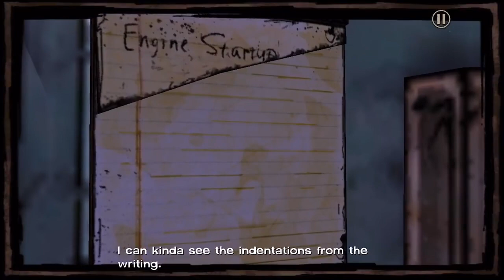Walking Dead Season 1 Epispde 8 ||BEAST LAKSH FF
📷Instagram: . Discord Pe Bat Karte He aajao 🕺🕺 Victorious is live Live Channel ID 🆔Free Fire Id Name:- nh spidey (India Region)
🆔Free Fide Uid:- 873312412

Free Fire Top Country 1.Garena Free Fire Indonesia Live  2.Garena Free Fire Brazil Live  3.Garena Free Fire Brasil Live  4.Garena Free Fire India Live  5.Garena Free Fire Singapore Live  6.Garena Free Fire Thailand Live  Disclaimer: This is a Gameplay Video made for entertainment purpose Only For Gamers Audience (Garena Free Fire). No Any Harmful Contents in this video. Its Just For Fun And Entertainment Only.  Note: Es Gameplay me Noob or Pro Do no Ko mara gaya he agar aapko noob se dikkat he to aap video leave karke ja sakte he, ae video entertainment ke liye banaya gaya he es gameplay ko emulator me khela gaya he, Ae sab read karne ke bad bhi aapko koy dikkat he to sorry or ae koy attitude me aake nahi likha he mene.